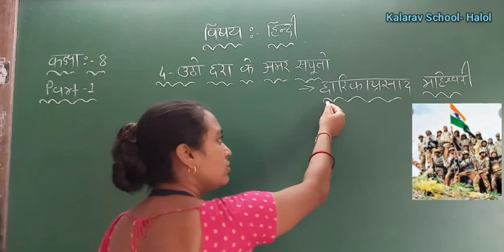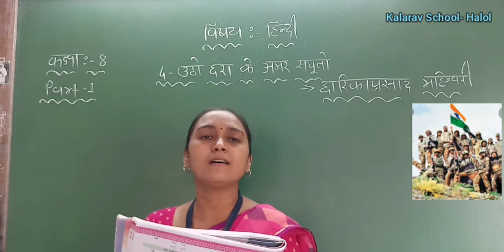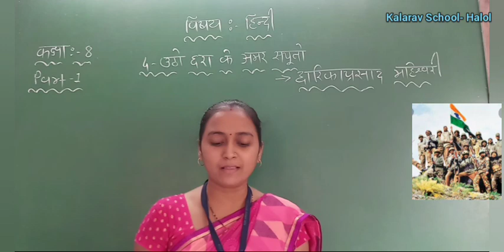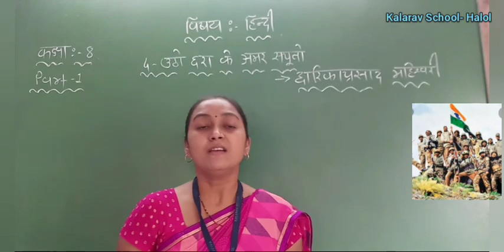STD- 8 GM HINDI CH - 4 UTHO DHARA KE AMAR SAPUTO PART - 1